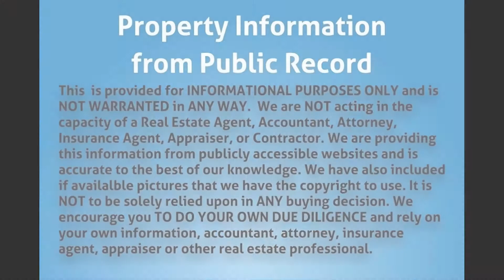11845 SW 82nd Rd, Miami, FL 33156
MLS Status: MLS Listed
County: Miami Dade
Year Built: 1956
Type of Property: Single Family
Construction: Unknown
Floors: 1.00
Living Area: 1690
Lot Size: 14973
Bedrooms: 3
Bathrooms: 2
Multi Unit Breakdown: N/A
Half Bathrooms: 0
Description: Call for more information.